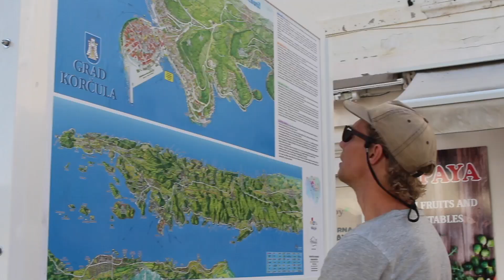Sailing to Korčula Croatia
This week we sail for Korčula Croatia a wild and rugged island in central Dalmatia. Korčula is known for its natural beauty, unique wine, and the Korčula old town, a beautifully preserved walled city often referred to as 'little Dubrovnik'.

Ep. 11 | The Vanabond Sails

If you got a kick out of our content or found it useful and you'd like to help us keep the dream alive... buy us a beer 🍻

Korčula Croatia | Sailing Croatia | Sailing Couple | Sailing Korčula | Yacht Croatia

Song info
Artist: Ross Bugden
Title: Ice and fire
Genre: Cinematic / Soundtrack
Mood: Heroic / Dramatic